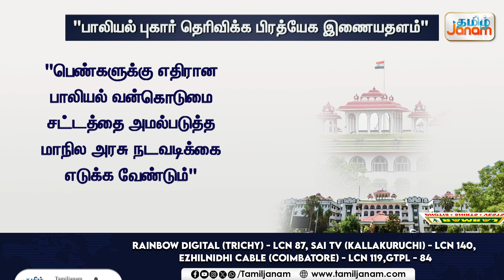பாலியல் புகார் தெரிவிக்க பிரத்யேக இணையதளம் - நீதிமன்றம் போட்ட முக்கிய உத்தரவு